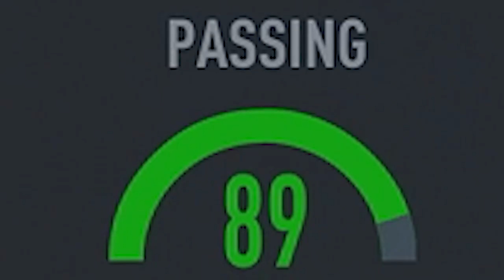HE IS FRENCH AND UNDERRATED! 92 TOTY ICON MOMENTS PIRES! FIFA 23 ULTIMATE TEAM